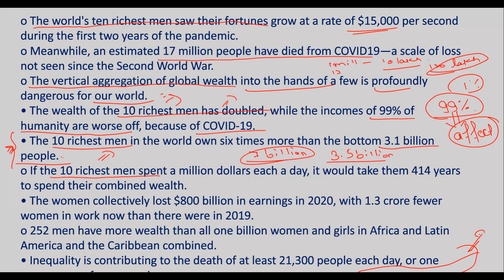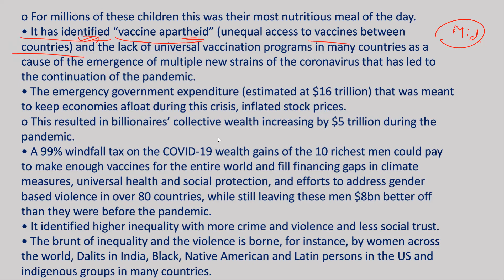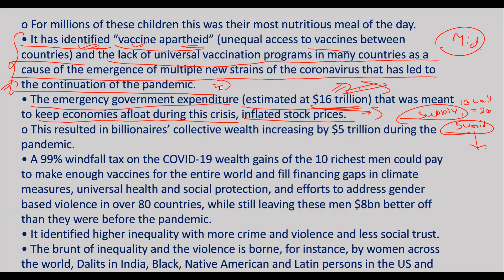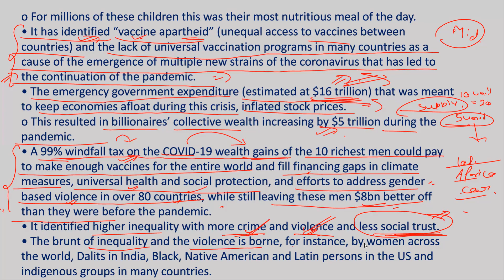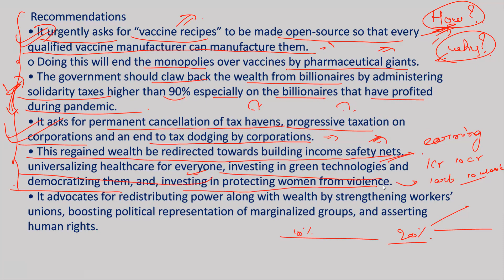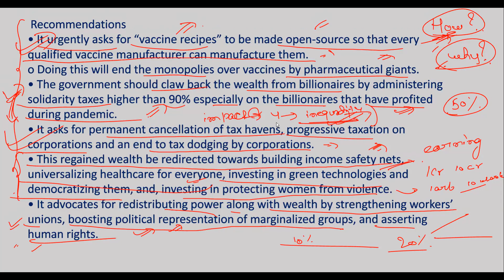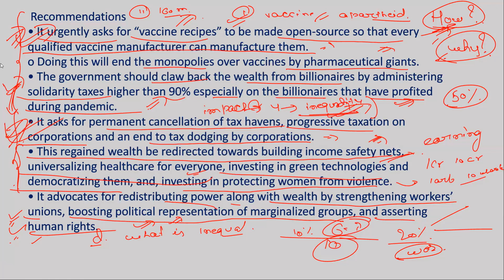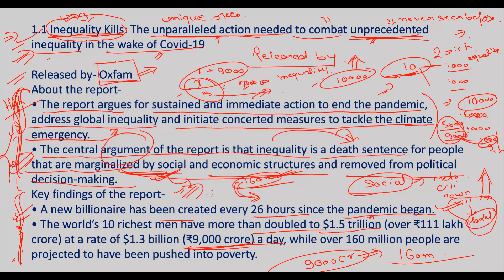kas Demo part-2